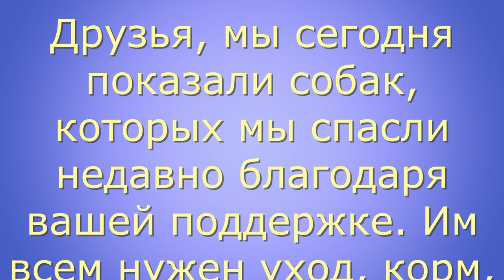Самара и компания выздоравливающих. Samara & other dogs.